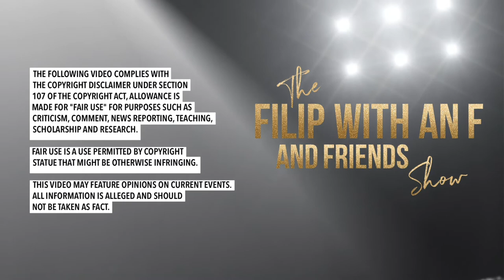What Does Coco Peru Think Of Bianca Del Rio?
The icon that is Miss Coco Peru, gave us her thoughts on the legend that is RuPaul's Drag Race season 6 winner Bianca Del Rio...